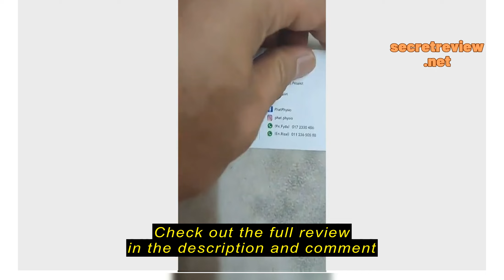Review 【1 year warranty】kipas dinding murah 16 inch 35dB 65W wall-mounted table wall industrial mov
Check the cheapest price on Shopee (Semak harga termurah di Shopee)

【1 year warranty】kipas dinding murah 16 inch 35dB 65W wall-mounted table wall industrial moving head hanging wall fan